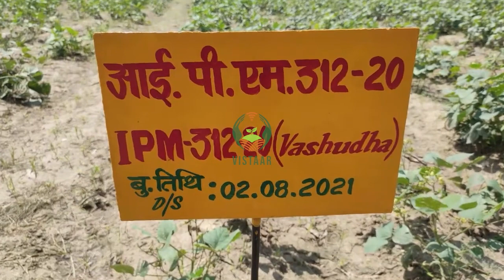मूंग की उन्नत प्रजाति IPM 312 20 वसुधा